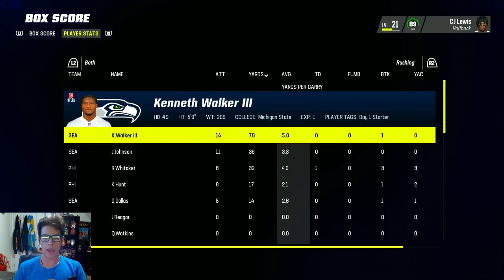Super Bowl LVIII, Final Face of the Franchise Episode | Madden 23 Face of the Franchise Ep. 30